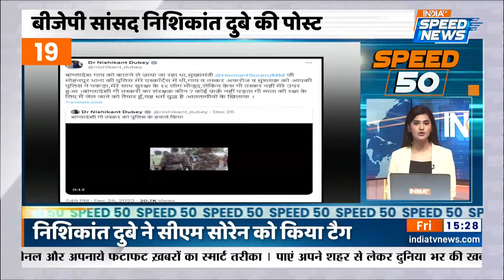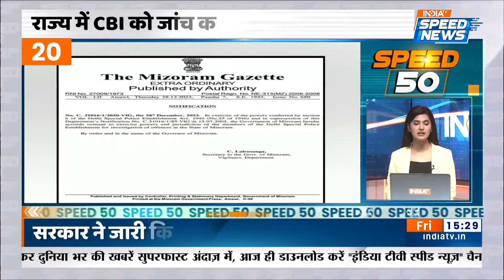Election 2024: Rahul Gandhi बनेगे I.N.D.I. Alliance के PM Face ? | Nitish Kumar | Mamata Banerjee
Election 2024: कर्नाटक के मुख्यमंत्री (Karnataka CM) सिद्धारमैया (Siddaramaiah) का बयान कहा कि राहुल गाँधी (Rahul Gandhi) को देश का प्रधानमंत्री होना चाहिए इसके अलावा दिल्ली में जेडीयू (JDU) की कार्यकारिणी बैठक शुरू जारी है. इस बैठक में मुख्यमंत्री नीतीश कुमार (Nitish Kumar) और पार्टी अध्यक्ष ललन सिंह (Lalan Singh) सहित जेडीयू के कई बड़े नेता मौजूद हैं. जानकारी के मुताबिक, बैठक में ललन सिंह ने पार्टी अध्यक्ष पद से इस्तीफा दे दिया है. बैठक में नीतीश कुमार को ही पार्टी अध्यक्ष पद की जिम्मेदारी सौंपी गई है।

Election 2024 | Lok Sabha Chunav 2024 | Siddaramaiah on Rahul Gandhi | CM Siddaramaiah on Rahul Gandhi | Rahul Gandhi Next PM | Rahul Gandhi PM Face | JDU Meeting | JDU Meeting Updates | JDU Meeting in Delhi | Nitish Kumar Delhi Visit | Nitish Kumar in Delhi | Lalan Singh Resigns from JDU | Lalan Singh Resigns | JDU Meeting Delhi | Mamata Banerjee TMC | Bengal CM Mamata Banerjee | Mamata Banerjee on I.N.D.I. Alliance | Mamata Banerjee on Sheet Sharing  | Samrat Choudhary Statement | I.N.D.I.A Alliance PM Face | Sanjay Raut on Congress | Jairam Ramesh on Bharat Nyay Yatra | Bhajan Lal Sharma News | Nishikant Dubry Tweet | Ram Mandir Inauguration News | PM Modi Ayodhya Visit | CM Yogi Ayodhya Visit | First Look Inside Ram Mandir Ayodhya | Ayodhya Ram Temple | Ayodhya Ram Mandir Pran Pratishtha | Ayodhya Ram Mandir Garbha Griha | Ram Mandir New Updates | Latest Weather News | Today Weather News | Speed 50 | India TV Speed News